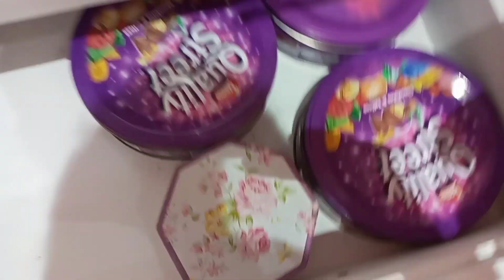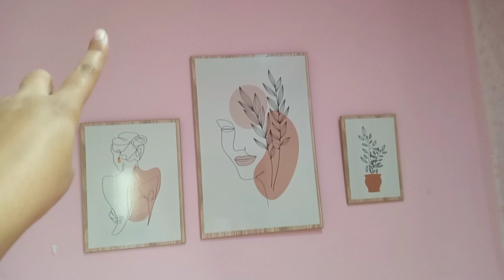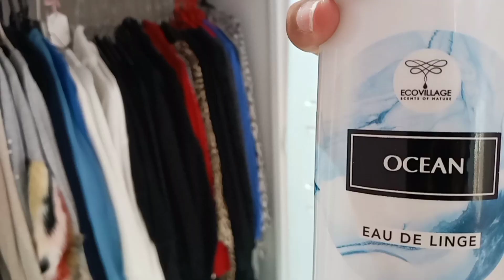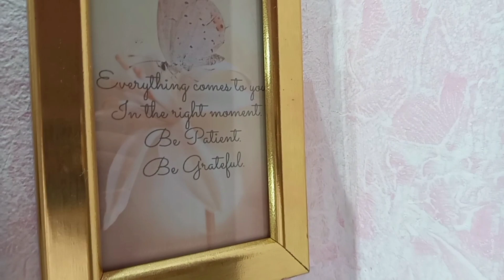جولة في غرفتي | تغيير ديكور غرفتي لاستقبال فصل الخريف و الشتاء بالموجود | روتيني يوم العطلة